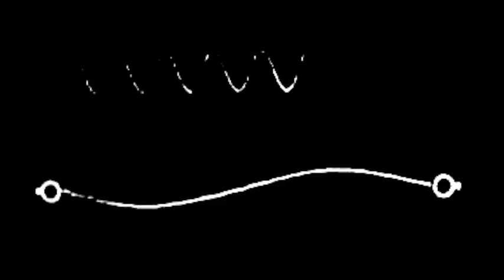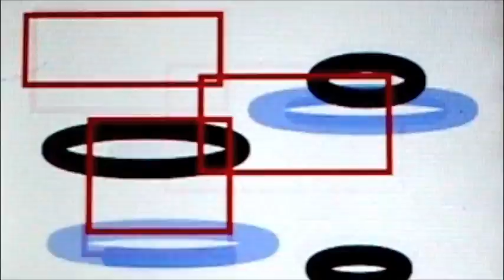official music video: "2night" (by STIV-ONE) (SUBSCRIBE)